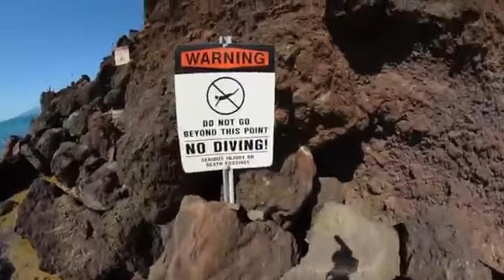BEST OF TROPICAL HOUSE & CHILL OUT MIX | KYGO,THE CHAINSMOKERS FT. THE WEEKND | SUMMER HAP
BESTOF TROPICA & DEEP HOUSE CHILL OUT MIX | KYGO,THE CHAINSMOKERS FT.

New Deep House Summer Mix 2017 | Kygo, The Chainsmokers ft. Ed Sheeran Chillout Remixes Tropical House New Kygo, The Chainsmokers, Justin Bieber ft.

Video From: HARSCHIS LIFE: Best Of Kygo Mix 2017 ☂ New Kygo Remix 2017 ☂ Best Deep House & Tropical .